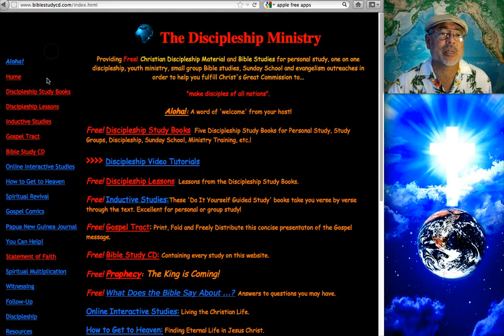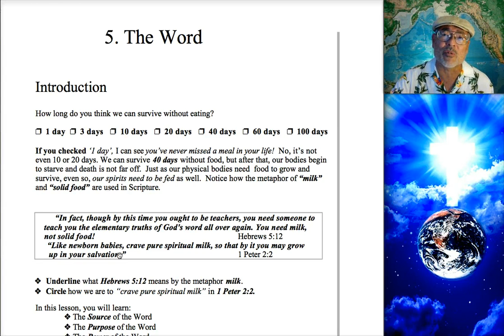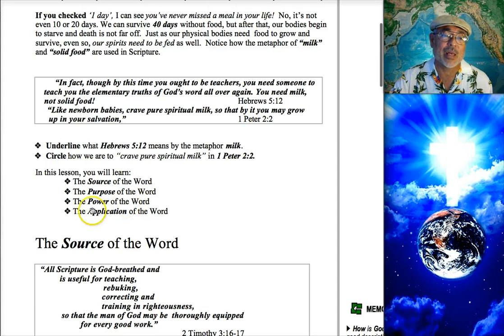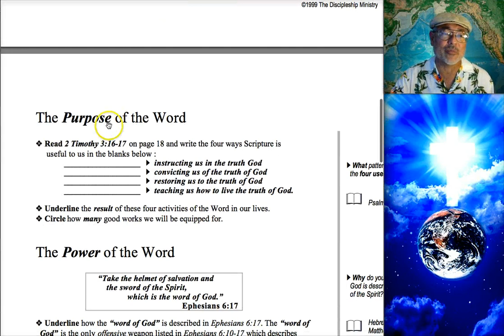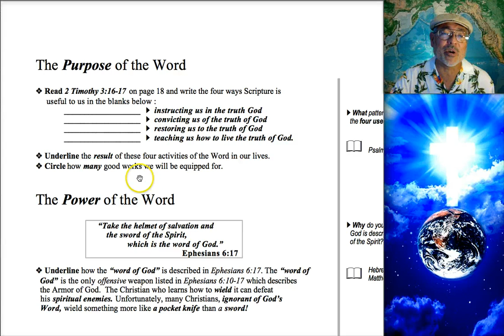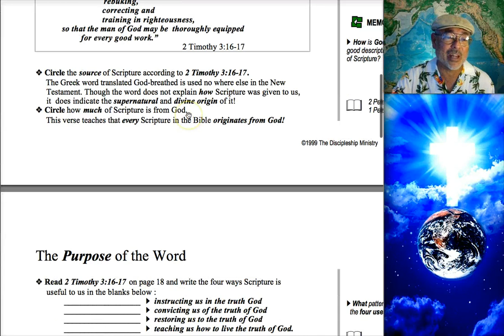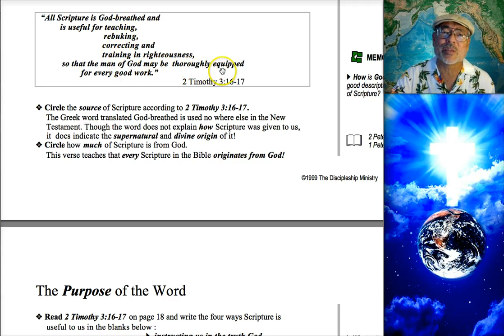The Word Pt 1